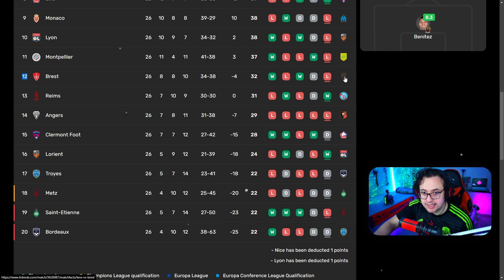Tracker Headliners de FIFA 22 #10 | ¿Que cartas estan por subir? Tracker Semanal